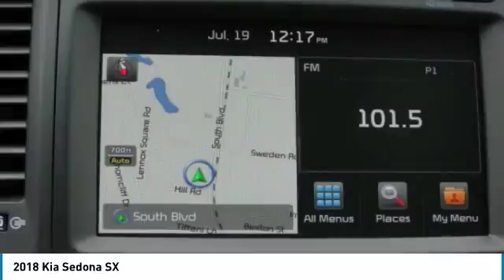2018 Kia Sedona Charlotte NC K180517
2018 Kia Sedona SX

7725 South Blvd.

Looking for the right mini-van? Today could be your lucky day. this 2018 Kia Sedona could be yours.